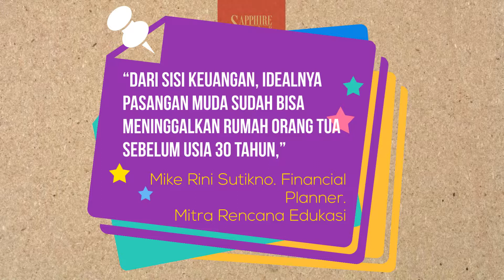Pondok Mertua Indah